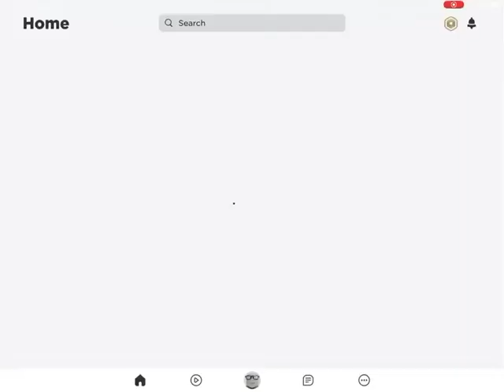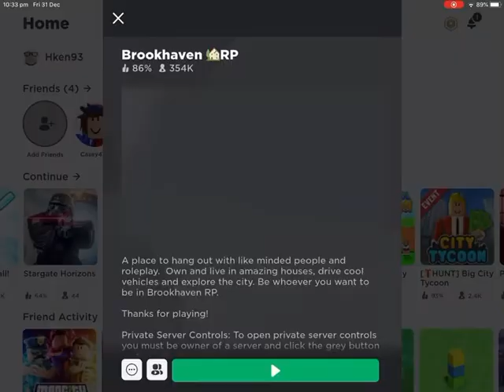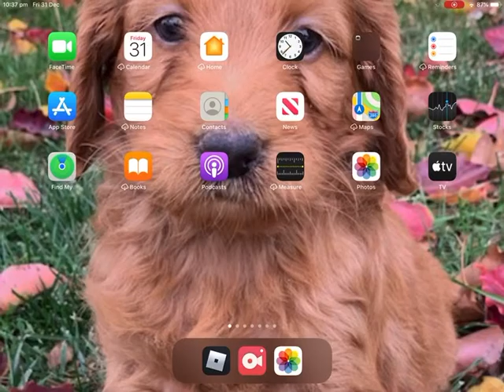Blockhaven the bank in the Christmas house